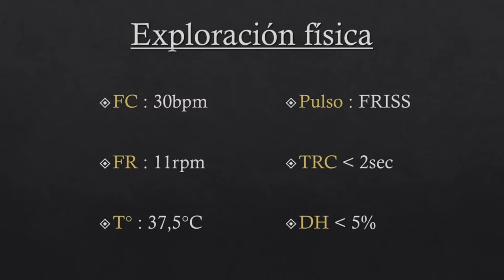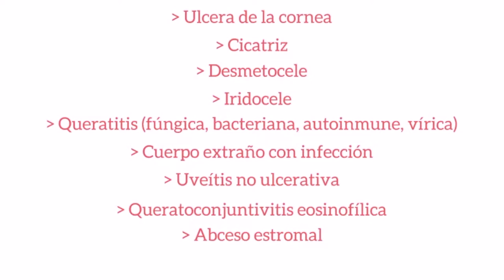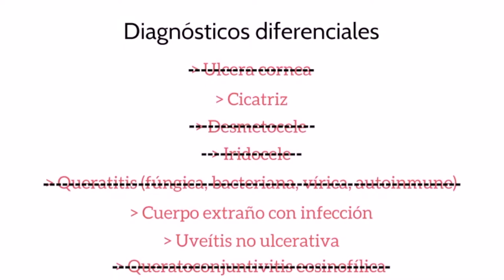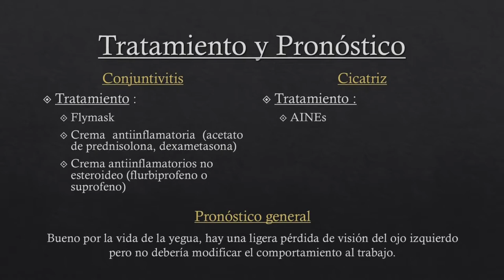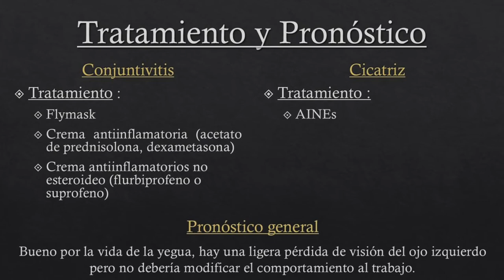EquiTube: Equine videolearning.¿Tiene mi caballo un problema ocular?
En el vídeo se explica la investigación clínica de un posible problema ocular en un caballo. Es una realización original de alumnos de la asignatura “Clínica Equina 1 (3er curso de Veterinaria CEU)”.

Proyecto Innovación Veterinaria 2019.